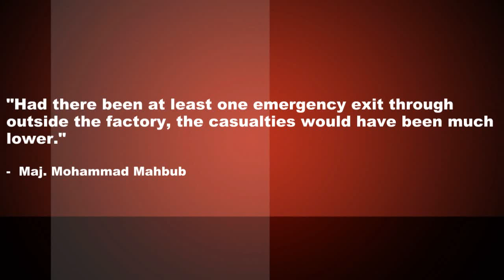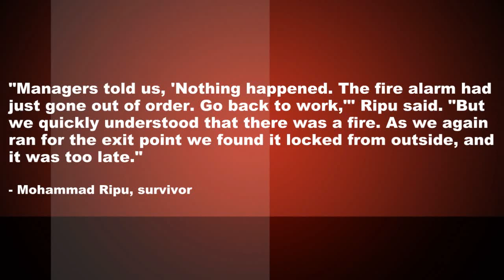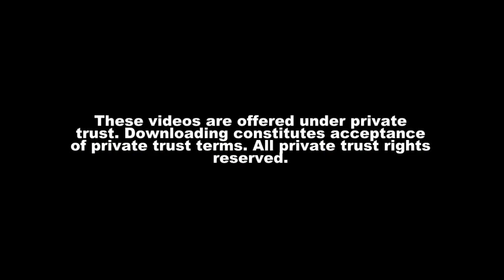112 Die In Bangladesh Sweat Shop Fire